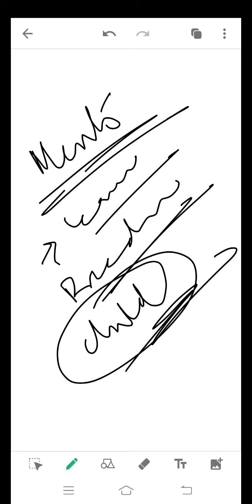Types Of Curriculum 12th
Ashiq Rasool BHSS Maidanpora.